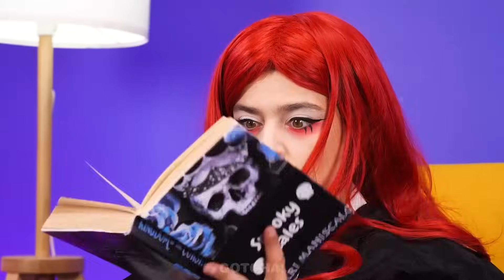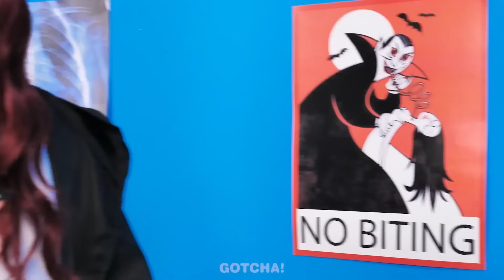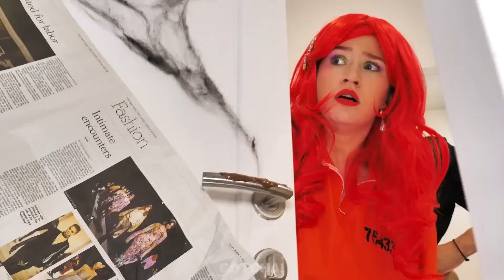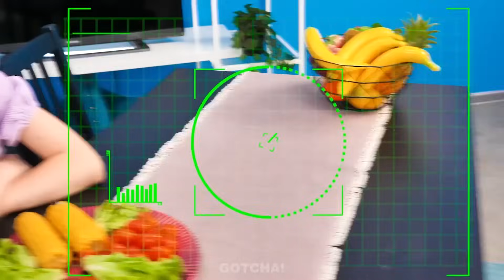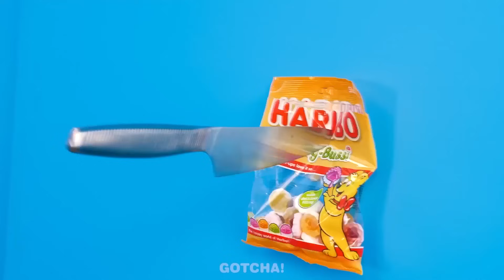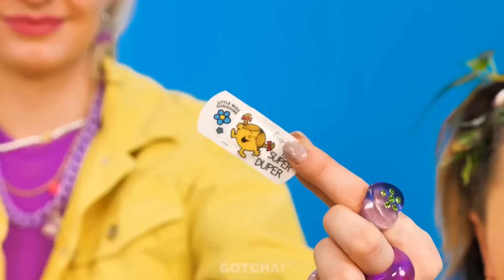İyi Bakıcı vs Kötü Bakıcı | Gotcha! Viral'den Müthiş Ebeveynlik Hack'leri ve Akıllı İpuçları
Selam Gotcher'lar! İyi bir Barbie👸🏼 ve kötü bir vampiri🧛 karşılaştırdığımız yeni İyi Bebek Bakıcısı Kötü Bebek Bakıcısına Karşı videosuna hazır mısınız? O zaman birçok harika ebeveynlik hilesi ve aleti içeren yeni videomuzu kaçırmayın. Ve Gotcha! Viral'den daha fazla havalı alet ve faydalı hack için bizi izlemeye devam edin.

Bu videoyu beğendiyseniz, şu videoyu da beğenebilirsiniz: "Nasıl Uzun Bacaklı Anne Olabilirim? Ekstrem Dönüşüm Gotcha! Viral'den *Dahice Güzellik Hack'leri*"

Yapımcılar ve içerik oluşturucular, bu videonun içeriğinin doğruluğu, uygulanabilirliği veya uygunluğu konusunda hiçbir beyanda bulunmamakta veya garanti vermemektedir. Bu video sadece eğlence ve bilgilendirme amaçlıdır. Bu videodaki fikirlerden birini uygulamaya karar verirseniz, tüm risk size aittir. Bu videonun yapımcıları ve yaratıcıları, bu video materyalinin kullanımından kaynaklanan herhangi bir hasar veya kayıptan sorumlu tutulamaz. Bu videoda adı geçen tüm ürün ve şirket isimleri, ilgili sahiplerinin ticari markaları™ veya tescilli ticari markalarıdır®. Bunların kullanımı, bunların onaylandığı anlamına gelmez.